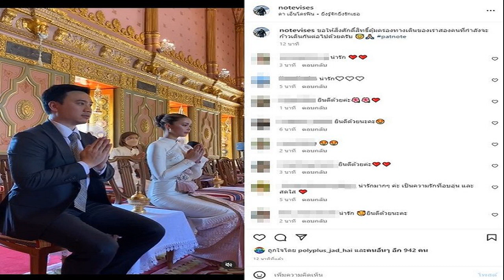เปิดฤดูกาล 3บีแอล ไทยแลนด์​ ลีก ยิ่งใหญ่ ดึงยัดห่วงระดับโลกลงประชันฝีมือ​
เกมเปิดฤดูกาล “3บีแอล ไทยแลนด์​ ลีก” เปิดตัวอย่างยิ่งใหญ่ พบกับ 8 ทีมยัดห่วงหนุ่มและ 6 ทีมชูตสาว ลงประชันฝีมือล่าแชมป์รอบที่ 1 พร้อมโอกาสในการคว้าโควต้าสู่มหกรรมกีฬาโอลิมปิกเกมส์ของนักบาสฯ ไทย​ ในรูปแบบการแข่งขันสุดอลังการกับแนว “สปอร์ต เอ็นเตอร์เทนเมนต์” ครั้งแรกในเมืองไทย แฟนๆ​ ยัดห่วงร่วมกรี๊ด! กับมินิคอนเสิร์ต “บีเอ็นเค 48” ที่มาร่วมสร้างสีสันและกระชากหัวใจ สร้างความสุขให้คนดูทั่วทั้งสนามและผู้ชมทางบ้าน

การแข่งขันบาสเกตบอล​ลีกอาชีพ 3×3 รายการ​ “3บีแอล ไทยแลนด์​ ลีก” ระหว่างวันที่​ 5 พ.ย.​- 5 ธ.ค.​ 2565 ที่จัดขึ้นโดย บริษัท วายเคบีเค ไทยแลนด์ ร่วมกับ สมาคมบาสเกตบอลแห่งประเทศไทย, กรุงเทพมหานคร และ การกีฬาแห่งประเทศไทย เป็นลีกบาสเกตบอลอาชีพ 3×3 ในประเทศไทยเพียงลีกเดียวที่ได้รับการรับรองจากสหพันธ์กีฬาบาสเกตบอลนานาชาติ​ หรือ “ฟีบ้า” ซึ่งนักกีฬาทีมชายทุกคนที่เข้าร่วมจะได้รับคะแนน ฟีบ้า พอยส์ (FIBA Points) จากการแข่งที่มากกว่าลีกอื่นๆ​ ในประเทศไทยถึง 10 เท่า เพิ่มโอกาสในการคว้าโควต้าสู่มหกรรมกีฬาโอลิมปิกเกมส์ของนักบาสฯ ไทย
ทีมที่เข้าร่วมการแข่งขันแบ่งออกเป็น ทีมชาย 8 ทีม และ ทีมหญิง 6 ทีม เป็นการผสมผสานกันระหว่างนักบาสเกตบอลสัญชาติไทยและนักบาสเกตบอลนานาชาติที่มีชื่อเสียงระดับต้นๆ ของโลก​ โดยทีมชาย กลุ่ม เอ ประกอบด้วย​ อุดรธานี ไจแอนต์ส, วัฒนา ซูส, พระนคร เลเจนด์ส​ และ​ เชียงใหม่ แคสเทิลส์ ส่วนกลุ่ม บี ประกอบด้วย​ ธนบุรี วอริเออร์ส, สาทร เซนต์ส, ชลบุรี ลีโอ แบล็คส์​ และ​ ภูเก็ต ชาร์คส์​

ขณะที่ทีมหญิง กลุ่ม เอ ประกอบด้วย​ ธนบุรี วีนัส, อุดรธานี แพนเธอร์ส​ และ​ ชลบุรี เมอร์เมดส์ ด้านทีมหญิงกลุ่ม บี ประกอบด้วย​ มหานคร แองเจิ้ลส์, เชียงใหม่ โรเซส​ และ​ ภูเก็ต ดอลฟินส์

เมื่อวันที่​ 5 พ.ย.ที่ผ่านมา​ ที่ลานกิจกรรมด้านนอก โซน ซี​ ศูนย์การค้าเซ็นทรัลเวิลด์ ราชประสงค์ เป็นเกมเปิดฤดูกาลอย่างเป็นทางการ ทั้งสองประเภทชาย-หญิง ออกสตาร์ตชิงชัยตั้งแต่รอบแบ่งกลุ่มจนเฟ้นหาทีมผู้ชนะเลิศในรอบที่ 1 ตั้งแต่เวลา 10.00 น. – 20.00 น.
ขณะที่ไฮไลต์สำคัญประจำวันอีกหนึ่งอย่างคือ การจัดแข่งขันในรูปแบบใหม่ที่เรียกว่า“สปอร์ต เอ็นเตอร์เทนเมนต์” พบกับมินิคอนเสิร์ตของศิลปินไอดอลวงเกิร์ลกรุ๊ปสุดน่ารักขวัญใจชาวไทยและนานาชาติอย่าง “บีเอ็นเค 48” ที่มาร่วมสร้างสีสันและกระชากหัวใจ สร้างความสุขให้แฟนๆ กีฬายัดห่วงไปทั่วทั้งสนาม และผู้ชมทางบ้าน